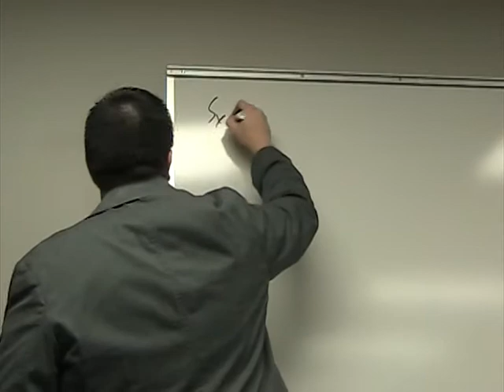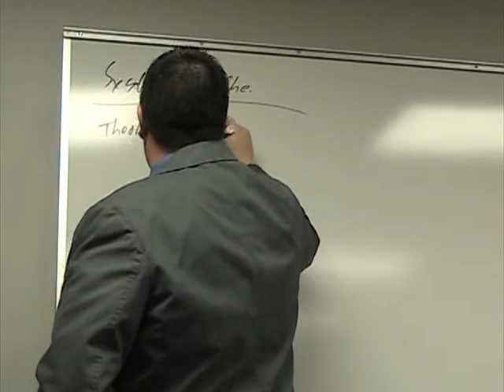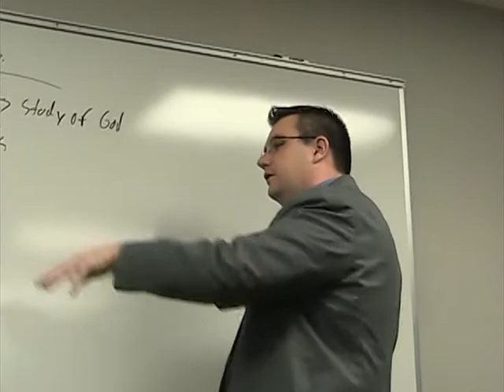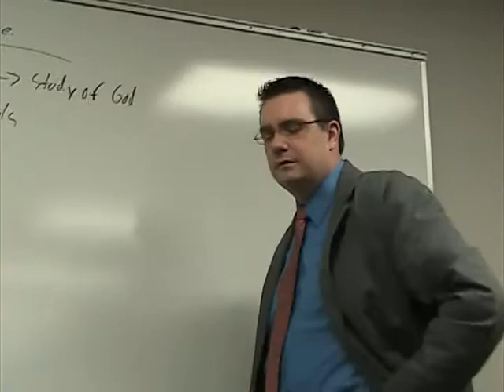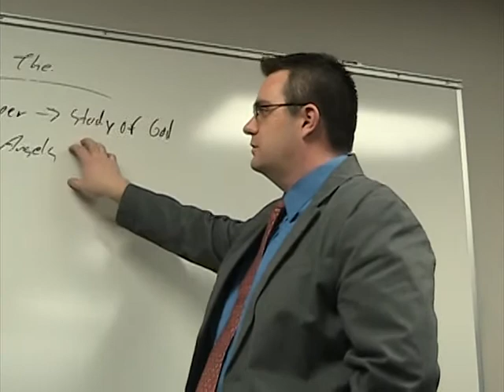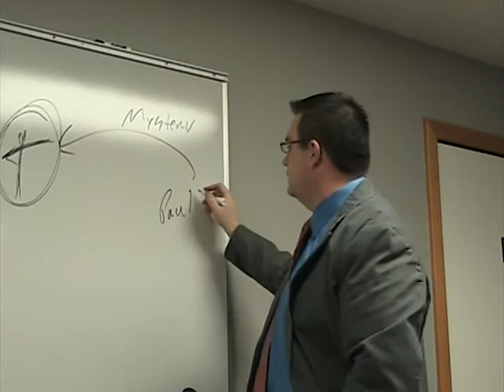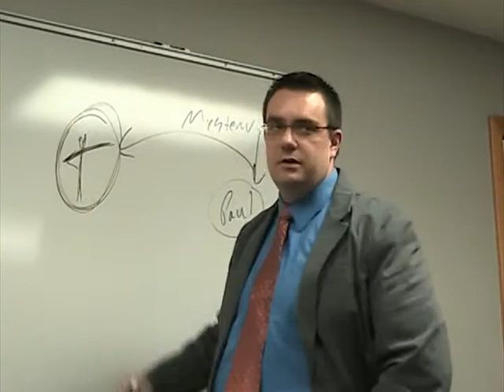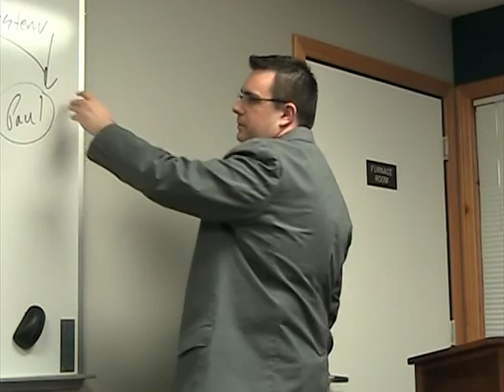GHP Lesson 88 | Lewis Sperry Chafer and the Founding of Dallas Theological Seminary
This video is Lesson 88 of the Grace History Project (Originally titled A Tale of Two Churches).  It was initially taught on Sunday, January 13, 2013, at Grace Life Bible Church in Grand Rapids, MI.  Please check out the resources listed below for access to the MP3 audio, PDF notes, and PowerPoint where applicable.